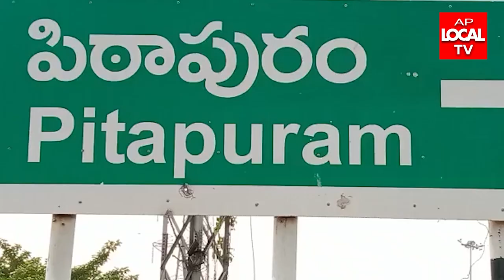మాజీ టిడిపి మంత్రి అరెస్టులు నిరసిస్తూ పిఠాపురం టిడిపి మాజీ ఎమ్మెల్యే SVSN వర్మ నిరసన ర్యాలీ